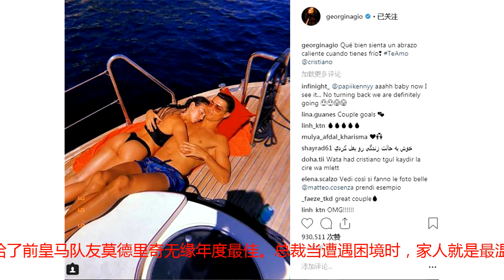C罗一家度假散心!乔治娜与总裁相拥太阳浴 陪迷你罗戏水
9月4日消息，昨天尤文图斯放假1天，C罗带着女友乔治娜、儿子迷你罗去撒丁岛度假，面对衣着清凉的乔妹，罗总裁一门心思玩手机，颇为有趣。C罗乔治娜度假C罗今夏转会尤文之后打了3场比赛还没等到处子球，欧足联年度最佳评选中输给了前皇马队友莫德里奇无缘年度最佳。总裁当遭遇困境时，家人就是最温暖的港湾。C罗女友乔治娜昨晚在Instagram上晒出了和葡萄牙人乘坐游艇散心的照片，两人相拥在一起晒太阳浴。附文是一句心灵鸡汤：“当你感到寒冷时，你就会觉得一个温暖的拥抱是多么棒。”总裁夫妇走上游艇。C罗秀一下健壮身材。衣着清凉的乔治娜也展示自己的曼妙身材。在摆拍了与女友晒太阳的合影之后，C罗专心玩起了手机。一旁有美人，总裁只顾着玩手机，多少有些不解风情。乔治娜也无聊地趴下晒太阳了。迷你罗也凑过来看父亲在玩什么。晒太阳。搂着乔妹。父子一同戏水。相信经过短暂休憩之后，C罗能够找回自己的进球感觉。